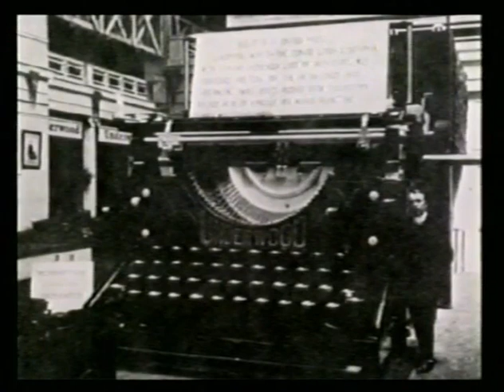Los Altos History Show #53 Villa Rosa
A discussion about this elegant, ornate home, its original owners and how typewriters played a role in its existence. A video tour of this property is included. Features a master bedroom with nine French doors.

Host: Nan Geschke
Guests; Judy Fucilla, Van Fucilla